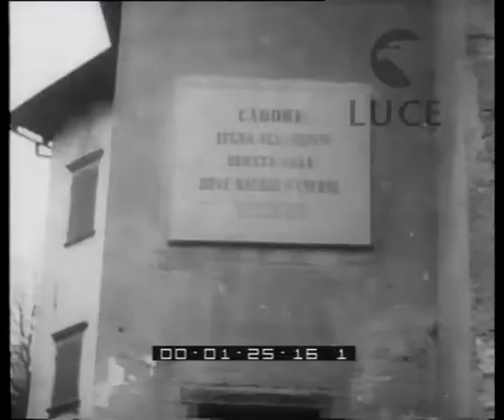Pieve di Cadore: convegno interparlamentare per il turismo.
Descrizione sequenze:i parlamentari visitano Pieve di Cadore ; scaltori si esercitano sulle rocce ; gruppo di parlamentari in pullman ; i parlamentari visitano i laghi alpini ;